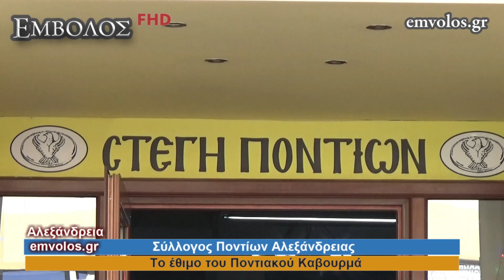Αλεξάνδρεια: Το έθιμο του Καβουρμά από τον Σύλλογο Ποντίων Αλεξάνδρειας